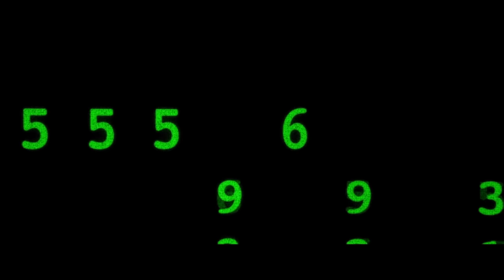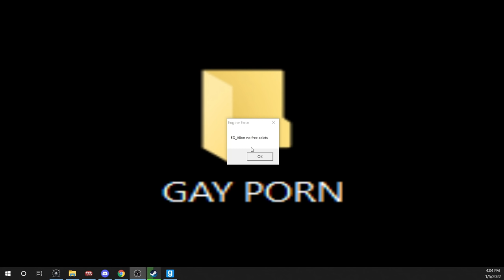Gmod Deathrun Matrix Map - Sandbox Resurrections!